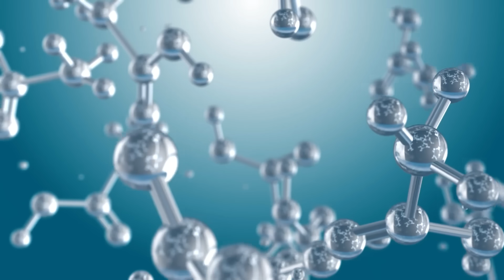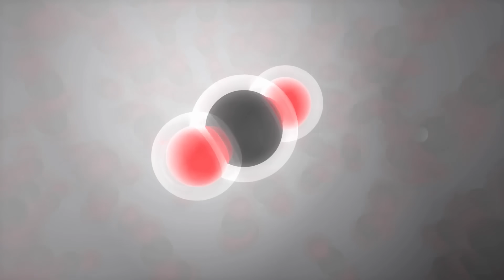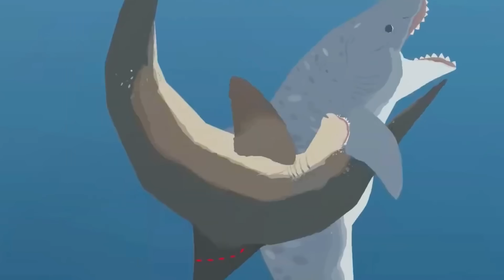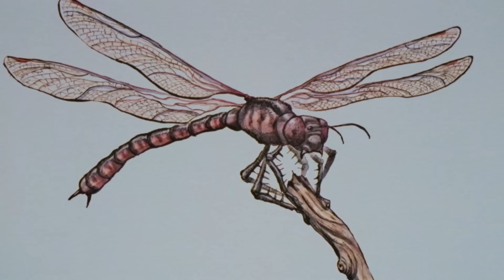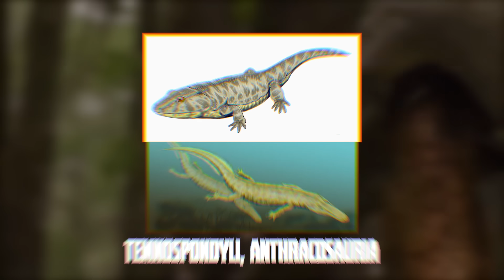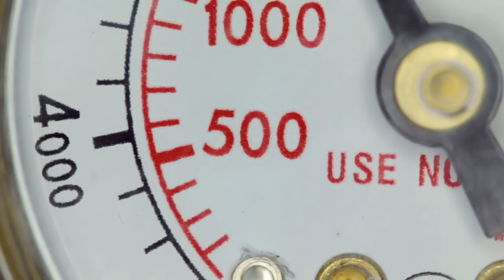Почему ты не выживешь в каменноугольном периоде?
Готовься к погружению в далёкое прошлое — в эпоху, когда гигантские папоротники закрывали небо, а мир был наполнен огромными насекомыми и древними амфибиями. Добро пожаловать в каменноугольный период, или карбон! В этом ролике я расскажу, почему тебе, скорее всего, пришлось бы несладко в этом странном и дышащем кислородом до краёв мире. Мы отправляемся в путешествие по бескрайним лесам из хвощей и папоротников, чтобы встретиться с нашими древними предками. Приготовь свою машину времени — впереди нас ждёт по-настоящему мрачное и невероятное приключение!

0:00 Вступление
0:35 Начало
04:53 Морские пучины
07:52 Братья наши меньшие